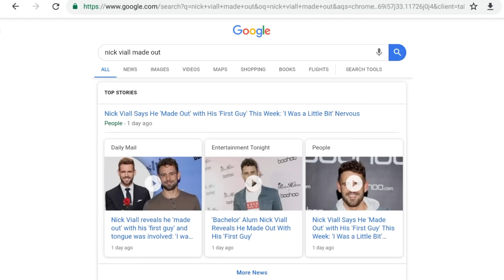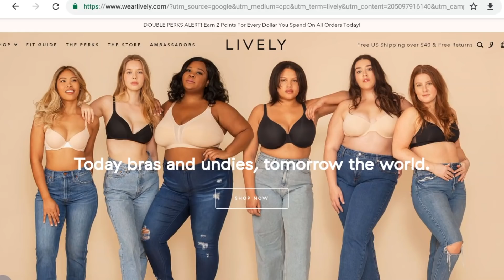Viall Files Episode 17: Rumer Willis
Openfit (Text VIALL to 303030 to get started)

This week I’m joined by my good friend Rumer Willis to address some… rumors.  We discuss the recent news about me making out with a guy, we talk about the gossip around us dating, and we get deep about the reasons we all self-sabotage. Then we take an interesting call from a fan you have to hear.

At the end of the day, we have to get out of our own way to become the person we were destined to be.